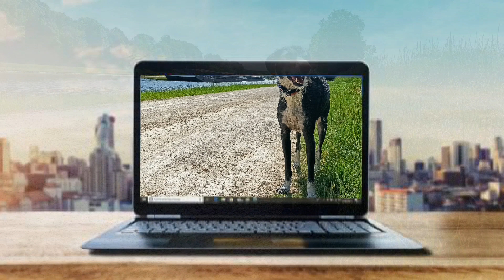Micha und Quinn der Galgo, machen ne Radltour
Heute sind wir mit dem Rad am Main - Donau - Kanal unterwegs
Quinn und ich fahren bzw. laufen ein bisschen in unserer Gegend.
Naja durch Corona heißt es eben
Mit Hund und Kamera, zur Zeit mit der Nikon D5300, dem Handy ,Redmi 8PRO und der YI2 4K immer gerne Unterwegs
Wandern bzw. Dogwalk  mit unserem Galgo Quinn ist ein schöner Ausgleich für mich und dabei Fotografieren und oder Filmen was die Gegend und die Menschen so her geben :)
Seit  2018 sind wir wieder auch mit dem Wohnwagen unsere Gertrud unterwegs. Genießen die Landschaft.

Vielen Dank und viel Spaß beim zusehen !